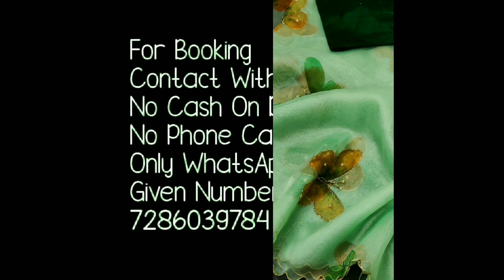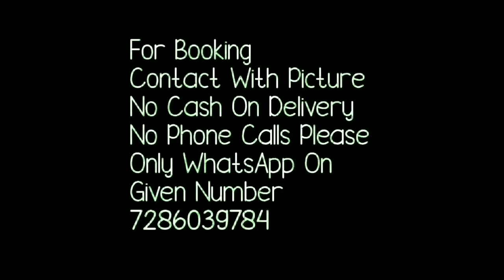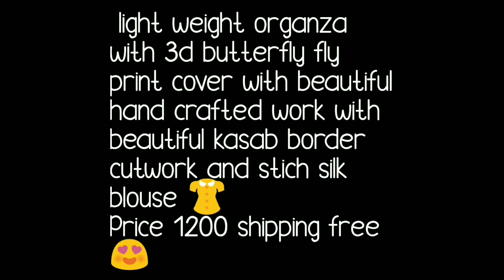Latest Organza digital print Sarees// Handwork Orgaza Silk Saree// Butterfly Work Organza Sarees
Hello all
Todays video is Latest Organza Embroidery/handwork  Sarees.Trendy Indian Wear Organza Embroidery / handworkSarees Unique butterfly work Indian Saree Collections with ready made bluse.thses are latest organza digital print  Saree Designs. very Light Weight Sarees. Latest Trendy Saree and Blouse Color Combinations and Unique Blouse Designs. you can use Mix and Match Blouse and Saree Combinations.Watch this video until the end.

1 . watsup for order: 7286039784
 2. no negotiations please
 4.Sorry, cash on delivery service is not available
 5.payment can send through RTGS,,google pay or paytm,account transfer.
 6.Dispatch will be with in 2 3 day after payment
 7.After dispatching we will send you courier number through watsup
 8.Depends on distance item will receive.normally 7 to 10 working days
 9.Take video at the time of parcel open
10.if you find any damages you can returned to same address
11.we supply all over  india,and overseases also.